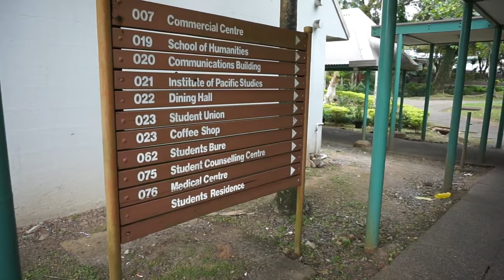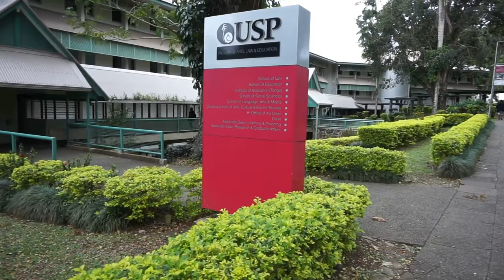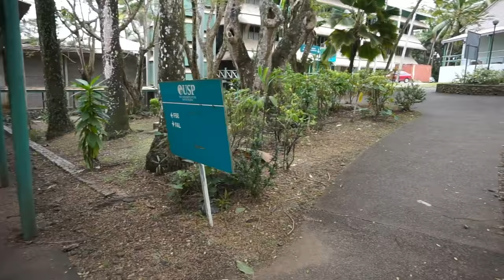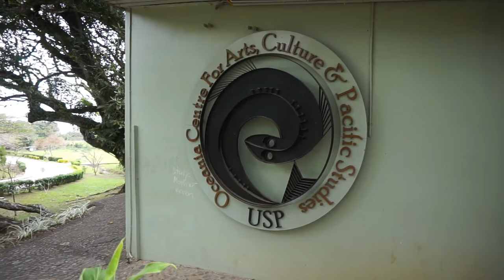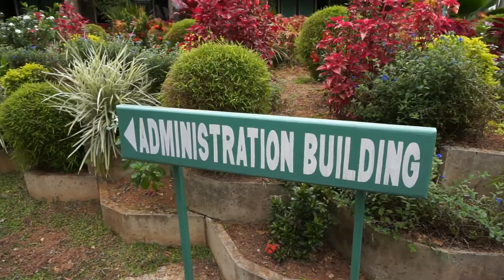Fiji travel Guide: University of South Pacific campus (Suva)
Campus of the University of South Pacific (USP), Suva, Fiji. Let's travel to the capital of Fiji, the city of Suva and let's visit the campus of the University of the South Pacific (USP) which is a public research university with locations spread throughout a dozen countries in Oceania. Established in 1968, the university of the South Pacific (USP)  is organised as an intergovernmental organisation and is owned by the governments of 12 Pacific island countries: the Cook Islands, Fiji, Kiribati, Marshall Islands, Nauru, Niue, Samoa, Solomon Islands, Tokelau, Tonga, Tuvalu and Vanuatu.
The university of the South Pacific (USP) is an international centre for teaching and research on Pacific culture and environment, with almost 30,000 students in 2017.
the university of the South Pacific (USP)  main campus is in Suva, Fiji, with subsidiary campuses in each member state.
Despite its multi-campus nature, the USP is not a university system. It is a single university with several branches across the Pacific Region. USP's Laucala campus in Fiji is the main campus of the University, also serving as its administrative centre.